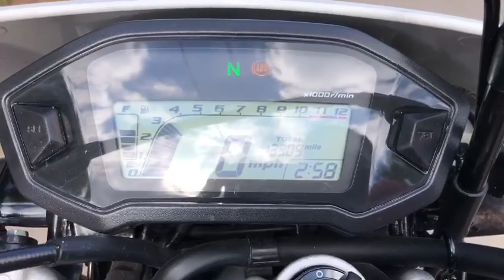Honda CRF250L 2017 - Wheels of Old Ltd